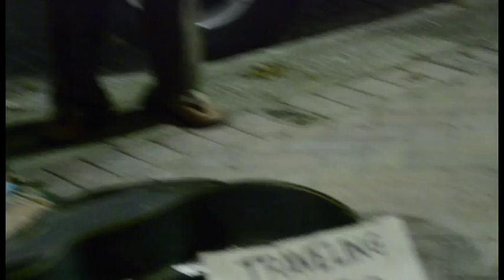5X5 Downtown Gainesville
5 Shots, 5 Seconds each, what Downtown means to me.